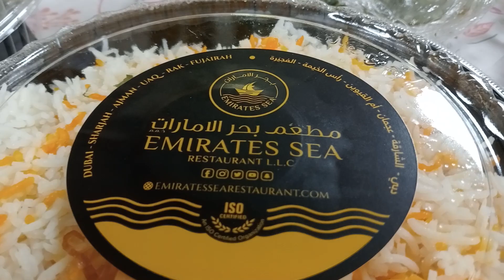chicken biryani at Emirates sea